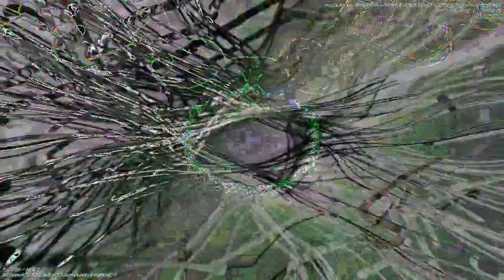[EPILEPSY WARNING] Movie 23 01 05 13h21m55s *Photosensitivity Warning*